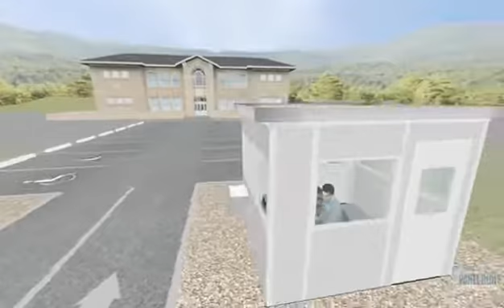Large Security Booth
This 8' x 10' Guard Booth provides the company with a checkpoint to regulate who's coming and going through the building, but also a comfortable work space for their security officer.